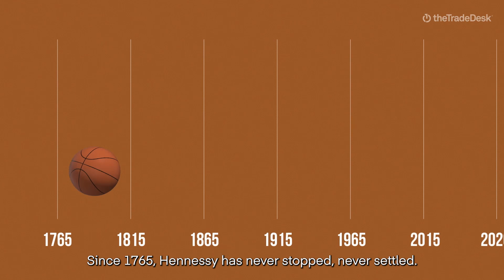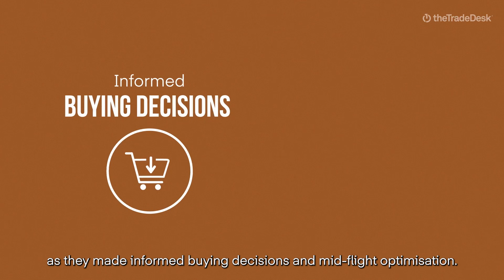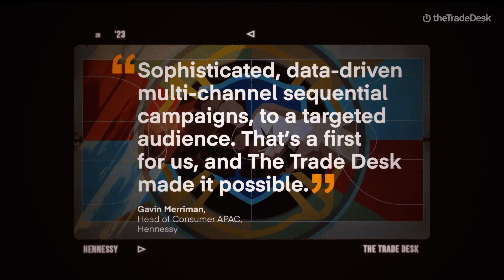Hennessy crafts success with omnichannel campaign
Moët Hennessy and its agency, L'Atelier Powered by GroupM, turned to us and our partners, Lucid Holdings, Inc. and Playground xyz, to take an innovative omnichannel approach to media buying in Australia, resulting in a 327% increase in conversion rate, and a 3.5x lift in preference